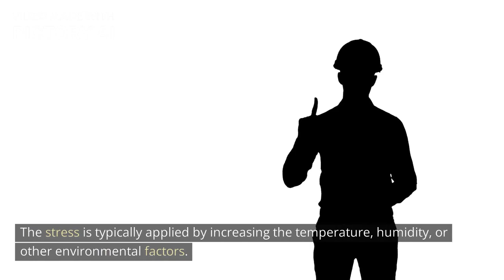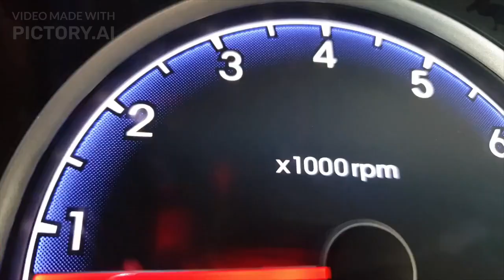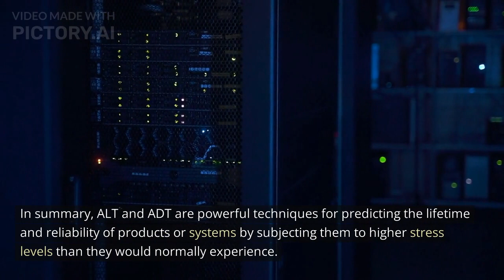Chat GPT가 만든 가속명시험과 가속열화시험 개요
Chat GPT가 설명하는 가속수명시험(Accelerated Life Test)와 가속열화시험(Accelerated Degradation Test)을 설명하고, Pictory AI가 제작한 동영상 (음성/음악 등)입니다..아직은 좀 부족하지만, 그래도 놀랍네요.^^